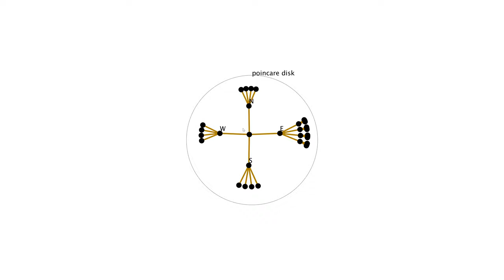【Processing】Simple Hyperbolic Tree Animation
BGM
H/MIX GALLERY
DOVA-SYNDROME
MusMus
甘茶の音楽工房
OtoLogic
G-Sound
NCS
The-Fat-Rat